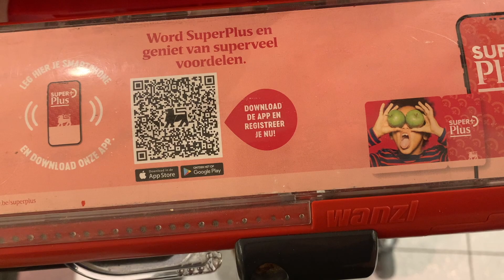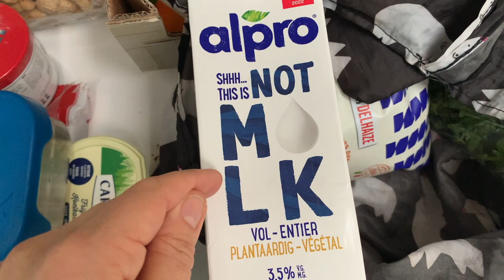VLOGMAS #7 l SCHMUCK Geschenkidee l EINKAUFEN l SPORT l Adventskalender l HelloCathi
Hallo und viel Spaß bei diesem Video! 😊

Ein Päckchen könnt ihr an folgende Adresse schicken:
Cathi Bartsch
Sint-Bavostraat 29
2610 Wilrijk
Belgien

Bei weiteren Fragen schreibt mir einfach eine E-Mail 😊
E-Mail Kontakt für Firmen und Werbepartner:

Mit meinem Code HelloCathi erhälst du bis zum 25. Dezember 15% ab einem Bestellwert von 39 EUR.
* Für jede Bestellung über 39 EUR erhälst du 1 GRATIS Schmuckstück
* Für jede Bestellung über 69 EUR erhälst du 2 GRATIS Schmuckstücke
* Für jede Bestellung über 99 EUR erhälst du 3 GRATIS Schmuckstücke

Hier geht es zum Stoffywelt Shop für die tollsten Stoffwindeln*